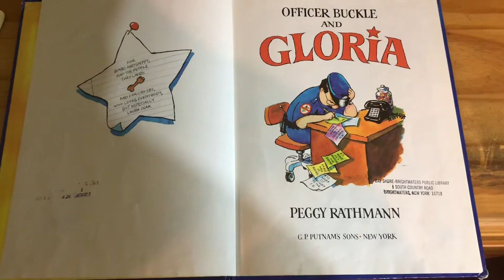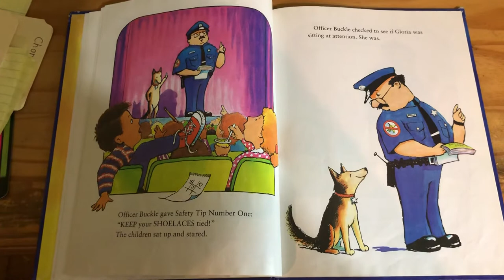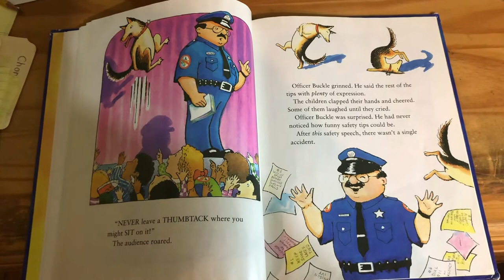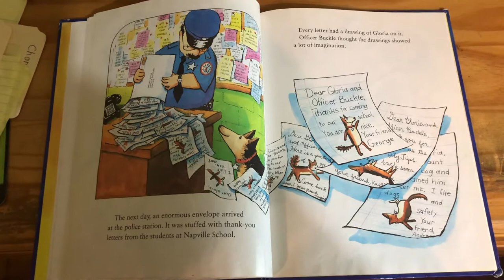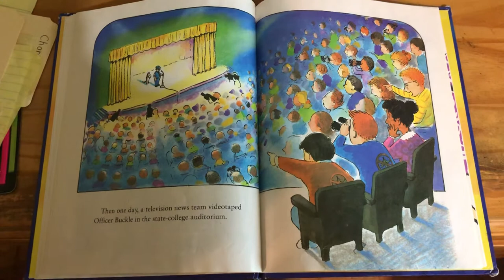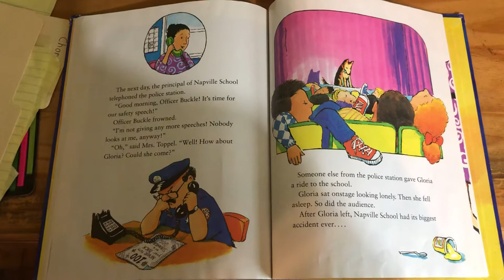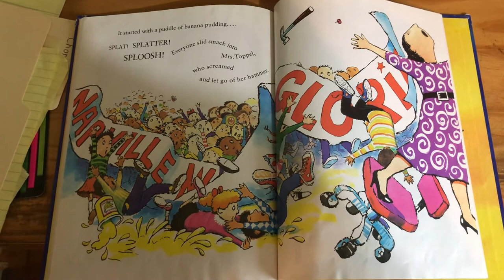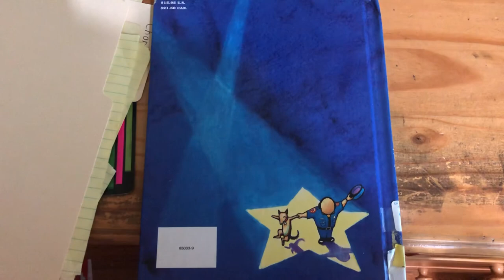Officer Buckle and Gloria (read-aloud)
Sorry about the inactivity, I was doing homework and studying for quizzes. Anyway, here’s another book from my local library which I decided to use for this video while playing the narration (John Lithgow).